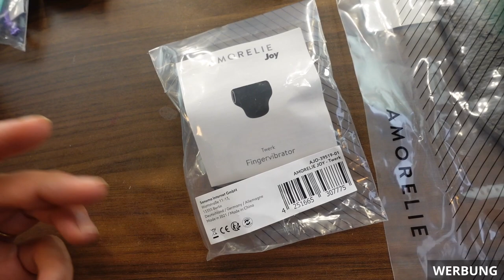Amorelie Adventskalender 2021 Unboxing - Adventskalender 2021 Unboxing l Elanhelo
💕💗 ⇓ Weitere Infos ⇓ 💗💕

In diesem Video packe ich den Adventskalender von der Marke Amorelie aus und zeige euch den Inhalt Türchen für Türchen und bewerte den Adventskalender :)

(gültig bis 24.11)

► SOCIAL MEDIA ◄

➔ MEINE AUSSTATTUNG